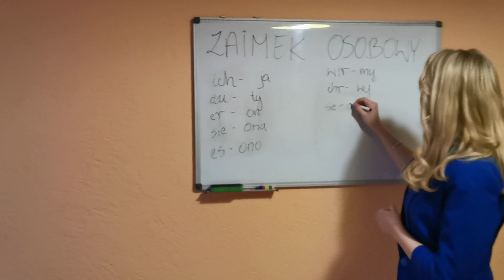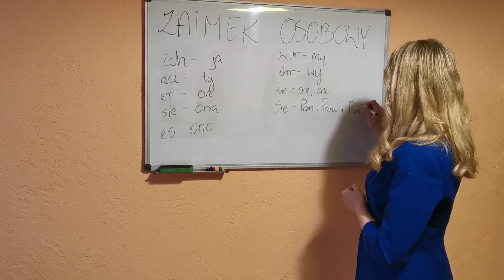język niemiecki- lekcja 2: Zaimek osobowy- NIEMIECKI Z ALICJĄ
Hej, tu Alicja!

⚠️ Rozwiń opis ⚠️

      Pamiętaj również o łapce w górę, dla Ciebie to chwila, a mnie bardzo motywuje. ❤️

📌 Opis filmu

W tym odcinku poznacie zaimek osobowy w mianowniku w języku niemieckim.

🔥 SOCIAL MEDIA 🔥

🎨 Miniaturka/banner: Adobe Photoshop CC 2020
💻 Montaż filmów: Adobe Premiere Pro CC 2020
📷 Kamera: Canon EOS 750 D
🎙️ Mikrofon: AUDIO-TECHNICA ATR 3350

💡 O MNIE 💡

Absolwentka studiów w Niemczech.
Na co dzień zajmuję się obsługą telefoniczną i mailową kontrahentów z krajów niemieckojęzycznych.
W wolnym czasie lubię uczyć się języków obcych oraz grać na Saxofonie